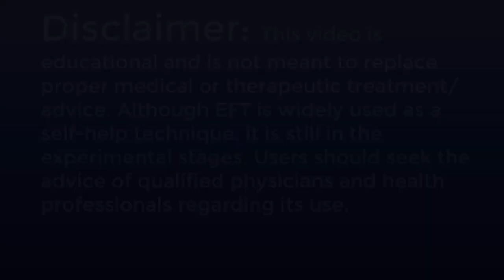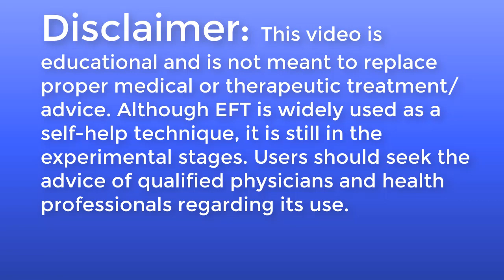Judy Ryan has major energy surge during Unseen Therapist session